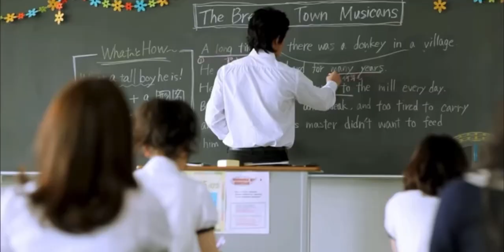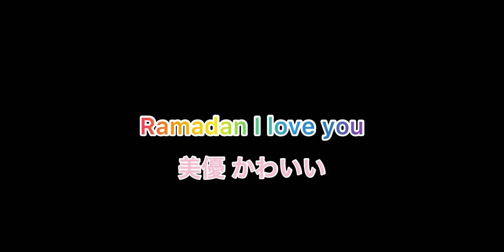AKB48 vlog song4 happy birthday 🎉🎁